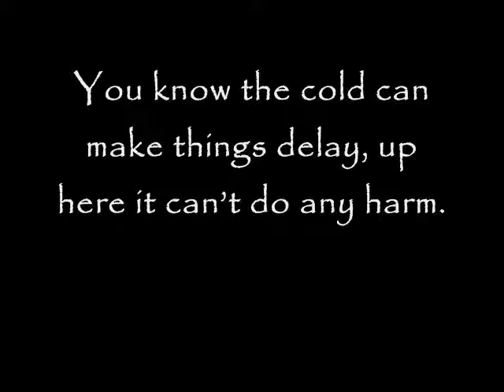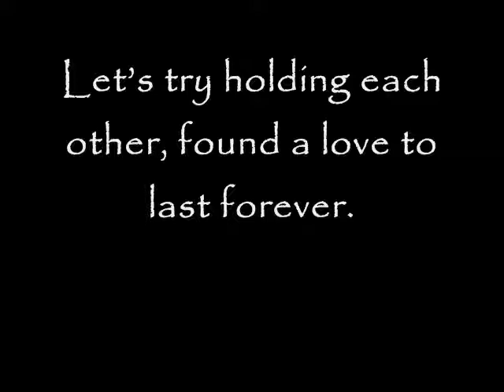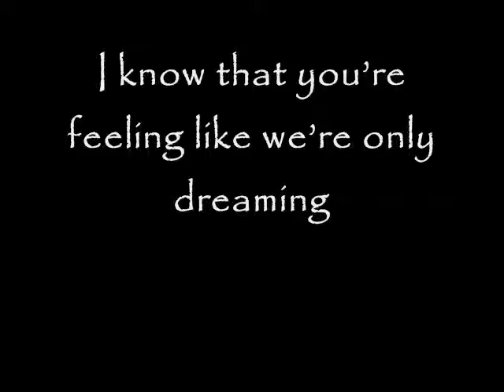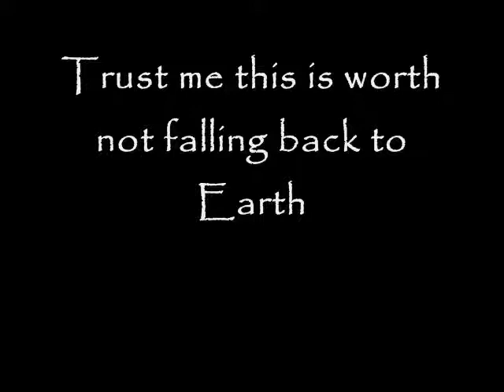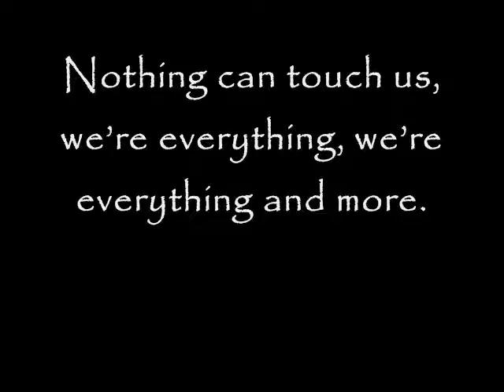Everything and More w/ Lyrics by David Archuleta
Everything and More is a single by American singer-songwriter David Archuleta. The song was first performed in Asia.